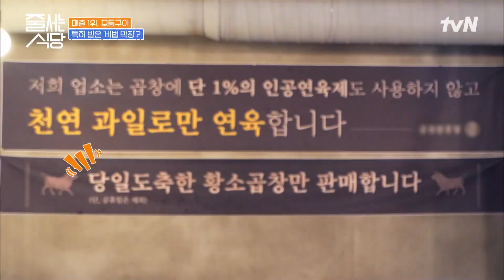햇님을 초 흥분상태로 이끌었다 ㄷㄷ 곱창 먹방의 신세계를 연 입짧은햇님의 먹방♡ highlight 줄서는식당 EP.21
줄 서는 식당 themusttryrestaurants EP.21

이번엔 노포가 아닌 힙포다!
쏟아지는 SNS 속 힙한 점포 중 진짜를 찾아다니는 고품격 힙포탐구생활
‹줄 서는 식당›

[월] 저녁 7:30 tvN 방송